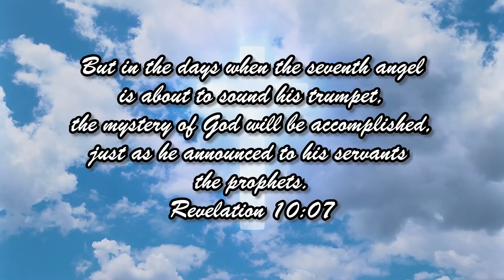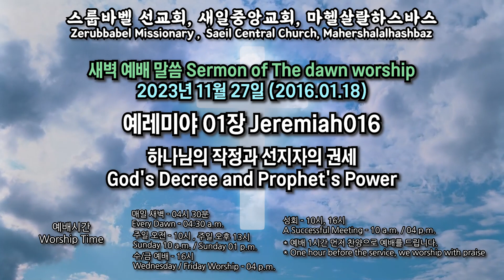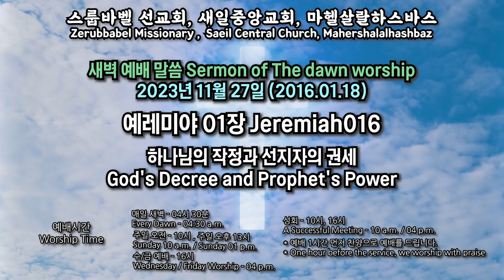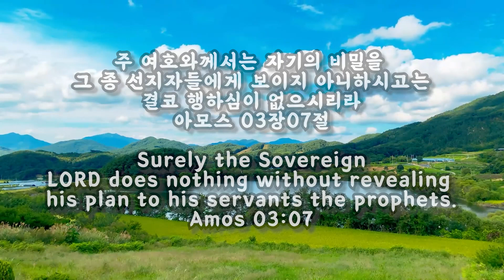스룹바벨 선교회 새벽 예배 Dawn Worship 예레미야01장 Jeremiah01 2023.11.27 (2016.01.18)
스룹바벨 선교회 예레미야01장 Jeremiah01 : 하나님의 작정과 선지자의 권세 God's Decree and Prophet's Power [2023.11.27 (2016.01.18) 월 새벽 예배 Monday Dawn worship]

5F 18, Guksabong 1-gil, Dongjak-gu, Seoul, Korea ☎ 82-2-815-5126(Church)